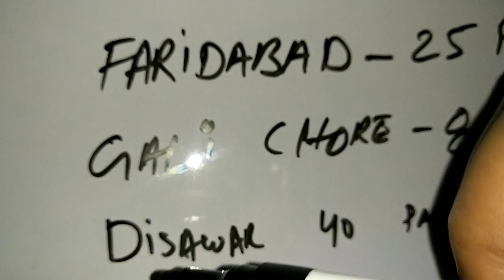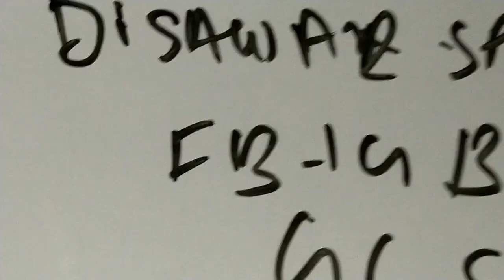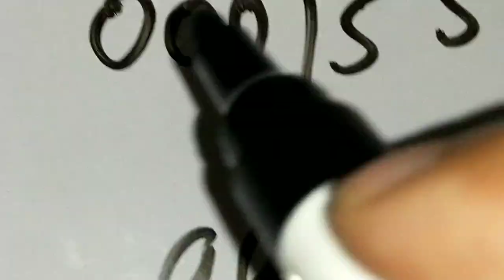17 MARCH 2022 GALI DISAWAR SINGLE JODI gaziyabad,faridabad satta king Disawar | REAL SATTA ZONE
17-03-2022||Satta desawar||sattagali||satta king|| satta number Disawar baba | ‎@REAL SATTA ZONE
Related to ---

1) satta sattaking satta king satta king gali

2)gali disawar satta4 jodi 4 satta up satta king

3)aaj ka satta
 ki game satta king satta with sqaure baba

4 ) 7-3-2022 desawar satta satta

6) DISAWAR aaj ka satta

7)DISAWAR satta DISAWAR  satta with square baba

8)satta matka  jodi daily trick DISAWAR satta दिसावर satta bazar satta king disawar faridabad satta ghaziabad satta delhi satta disawar square baba

education study calculation

satta

sattaking

satta king gali

4 jodi 4 satta,up satta king

satta king

satta with sqaure baba
26/2/2022 desawar satta

satta

DISAWAR

DISAWAR satta

DISAWAR ki khel

satta with square baba

satta matka

singal jodi

DISAWAR satta

दिसावर

satta bazar

faridabad satta

ghaziabad sattar

delhi satta

disawar square baba

kalyan

khabar

Real Satta zone

satta ki
satta
satta king
satta kin
black satta king
satta king desawar
satta king
satta
satta raja
black satta
satta gali
disawar
disawar satta